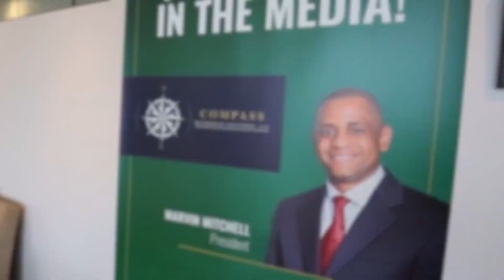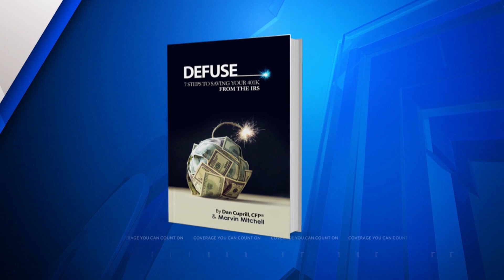Compass Retirement: Taxes may be the pandemic threat you're not thinking about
What is one of the biggest financial threats during the pandemic? Compass Retirement's Marvin Mitchell says that taxes may be a bigger deal than most people realize. If you take money out of retirement accounts then there can be major tax implications.  Some people will owe 25 percent on the money they take out of those accounts. The government could also change the tax penalty for taking money out of their accounts.